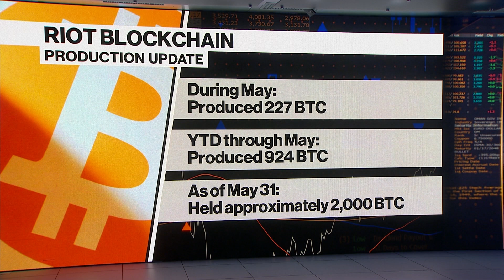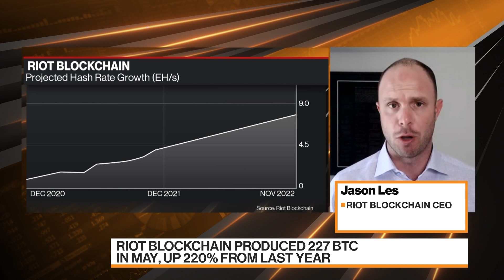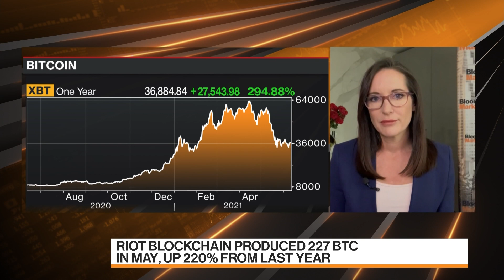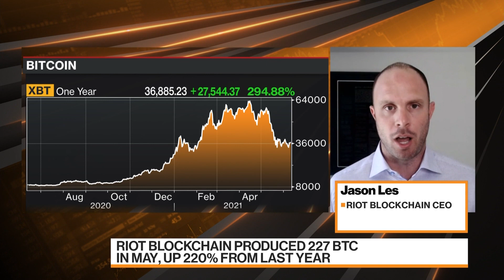Riot Blockchain CEO Defends Bitcoin Mining, Calls It 'Noble'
Jun.11 -- Riot Blockchain CEO Jason Les discusses his meeting with Elon Musk and says he sees regulation as one of the biggest risks to the crypto industry. He speaks with Bloomberg's Amanda Lang and Lisa Abramowicz on "Bloomberg Markets."